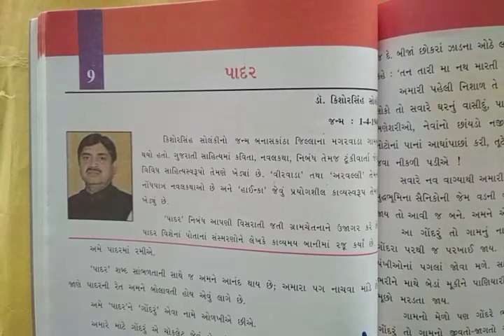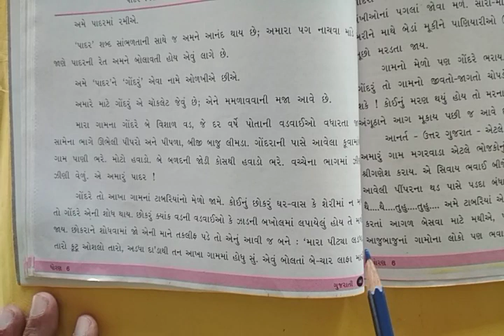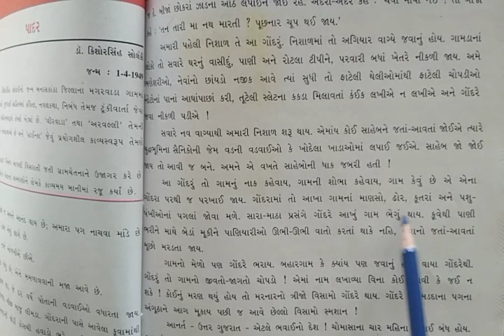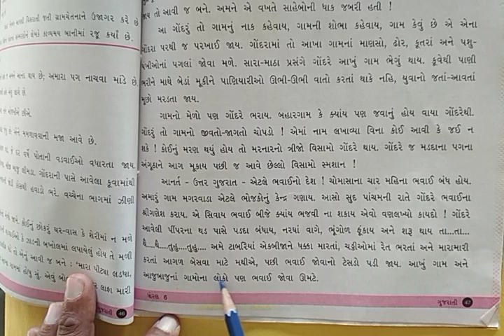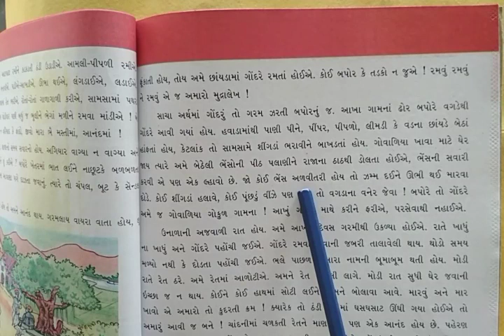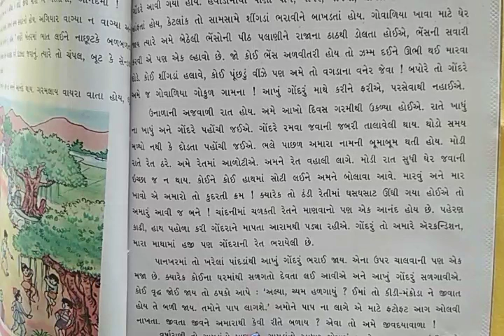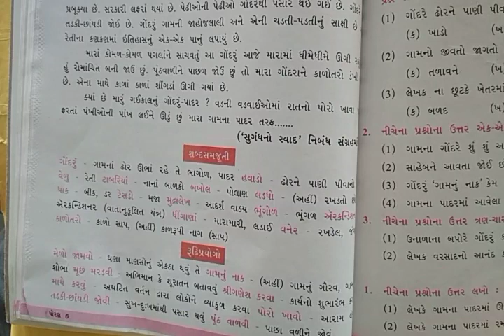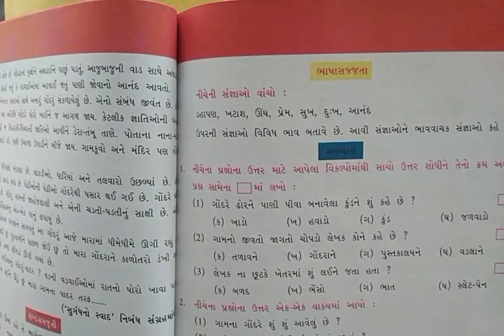ધોરણ ૬, ગુજરાતી, પાઠ ૯, પાદર ભાગ ૧